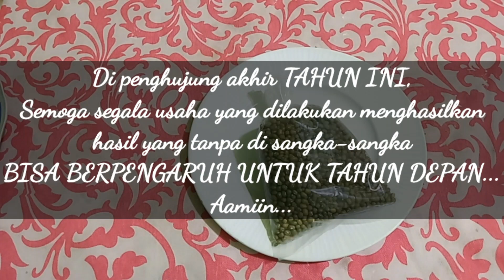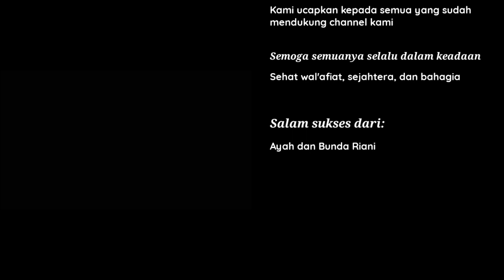GILA CUMA 1/4 Kg KACANG HIJAU !! IDE JUALAN MAKANAN MODAL KECIL UNTUNG BESAR DARI BIJI KACANG HIJAU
IDE JUALAN MAKANAN MODAL KECIL UNTUNG BESAR DARI BIJI KACANG HIJAU
Assalamualaikum semuanya kali ini ayah riani akan berbagi ide jualan lagi ini, ide jualan makanan modal kecil untung besar
bahan :
kacang hijau 1/4 kg
Gula pasir
santan
air